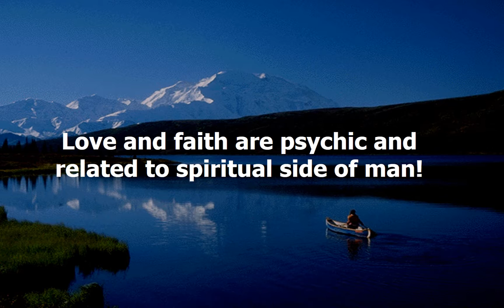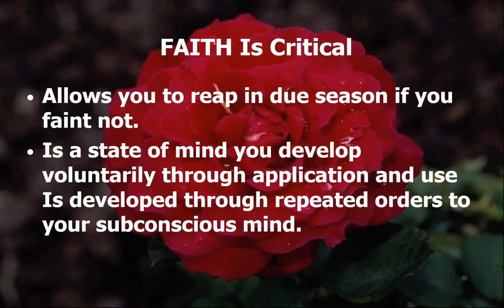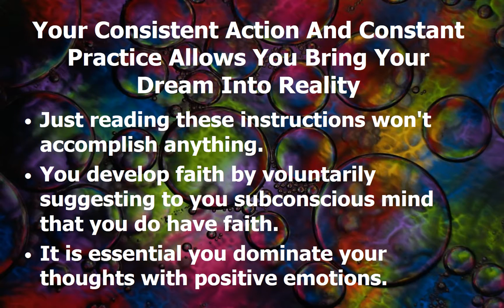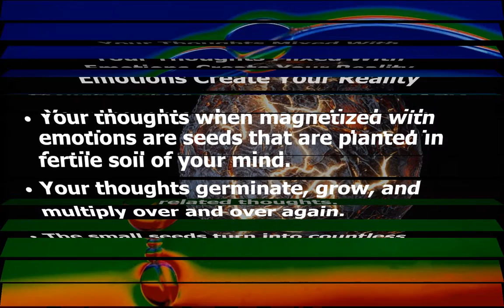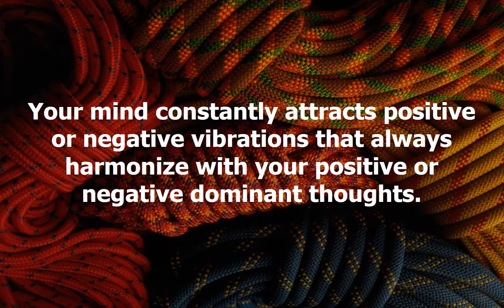Faith Part 1 Chapter In Search Of Heroes Think And Grow Rich Training For Christian Moms